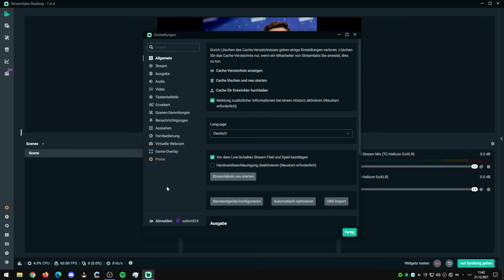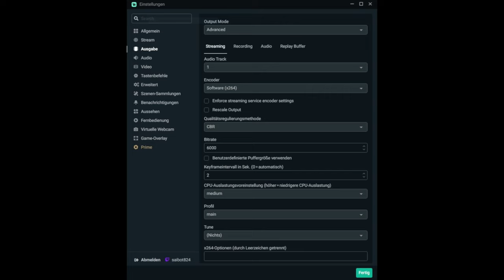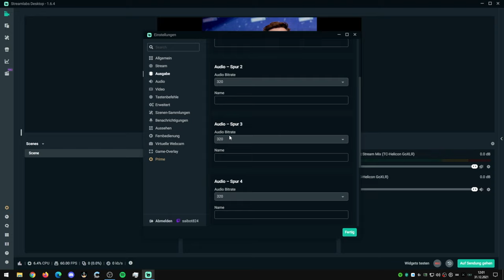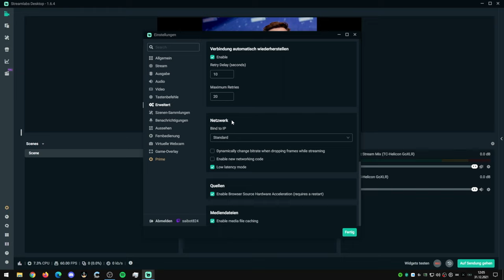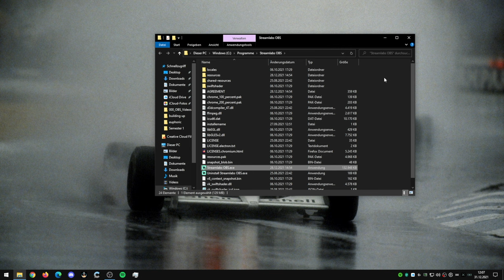Streamlabs Obs Beste Stream / Aufnahme Einstellungen!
Die besten streamlabs obs stream audio aufnahme einstellungen.
In diesem Video lernt ihr die besten Settings für streamlabs obs, um zu streamen oder aufzunehmen. Sollten sich bei euch noch Fragen ergeben, schreibt gerne ein Kommentar

Equipment das ich benutze:
🎤Mikrofon (Hand)
🎤Mikrofon (Kamera)
🎤Mikrofon (Studio)
🎤Xlr Kabel
📷Kamera die sich mehr lohnt
📷Objektiv für Stream
📷Objektiv Filter
📷Camlink 4k
💡Licht für Stream
💡Lampe im Hintergrund